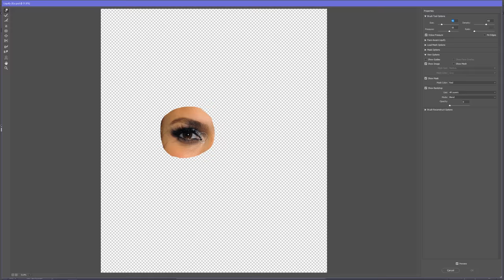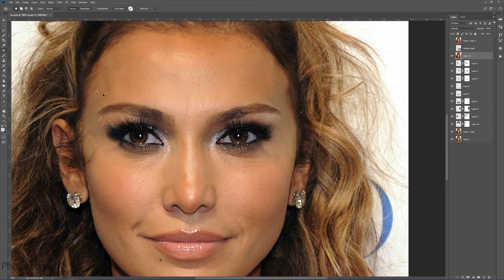Is JENNIFER LOPEZ Perfect?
Do you like Jennifer Lopez better before or after she is edited to fit the Photoshop Surgeon Perfection Mask?